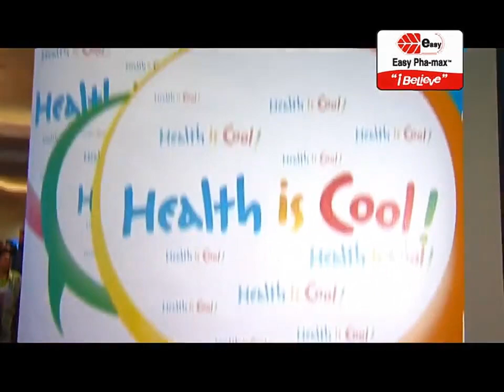OSIM Commercial, Easy Pha-max, Enfagrow A+ Promo, 988/NTV7 & One FM CNY & D.I.E. Again DVD Trailer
From "Born Rich (Disc 4)" 2009 Malaysia DVD.